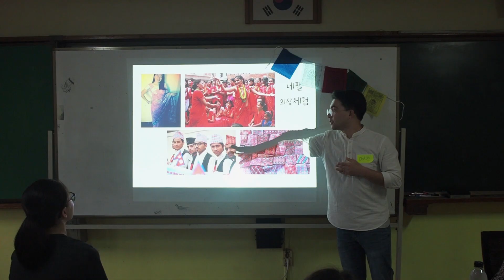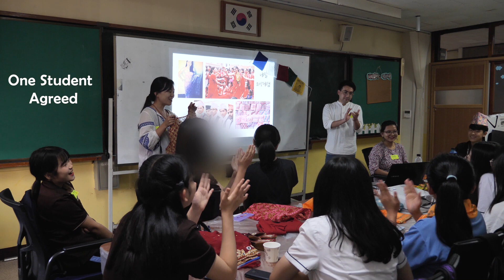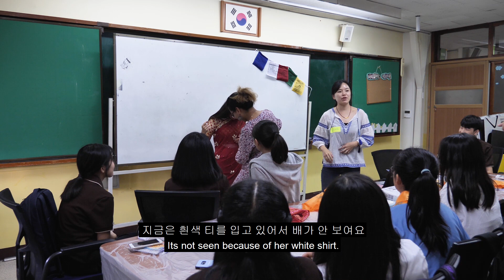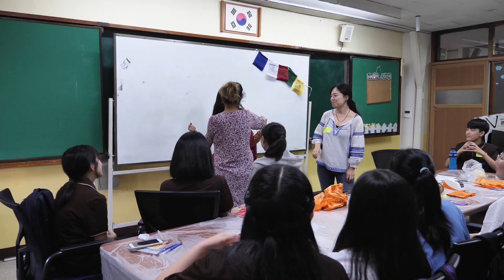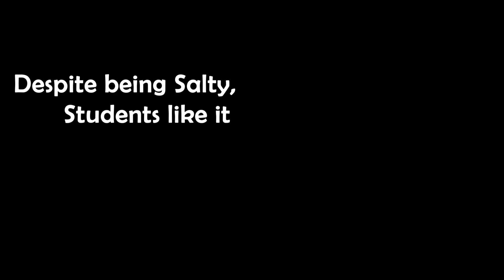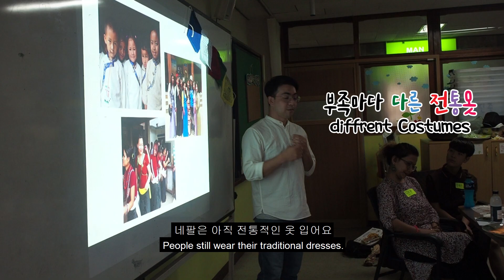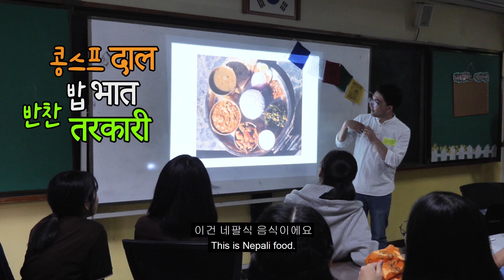(한글자막 Eng sub) Part 2. Korean students tried Nepali Saree / 나희의 네팔결혼의상으로 학생들을 만나다!